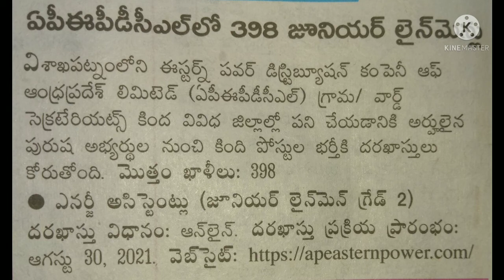AP TET News|APEPDCL Recruitment 2021|AP Jobs|APEPDCL Jobs Today|AP Govt. Jobs Today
APEPDCL Recruitment 2021|AP Jobs|APEPDCL Jobs Today|AP Govt. Jobs Today.